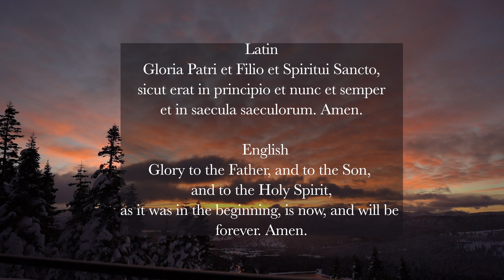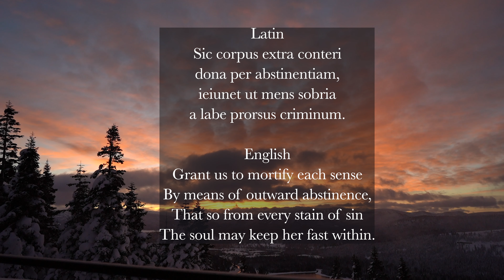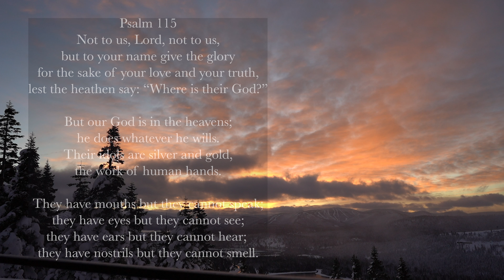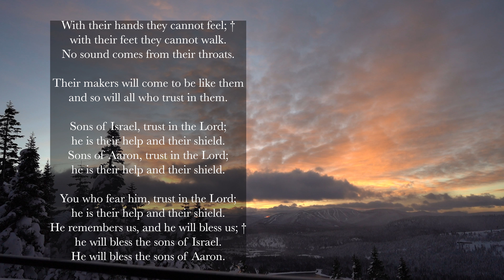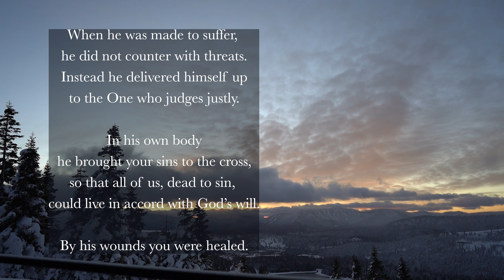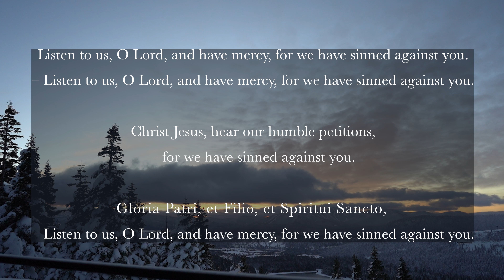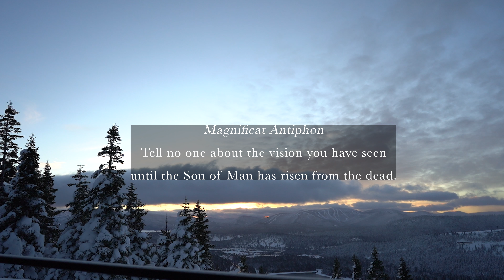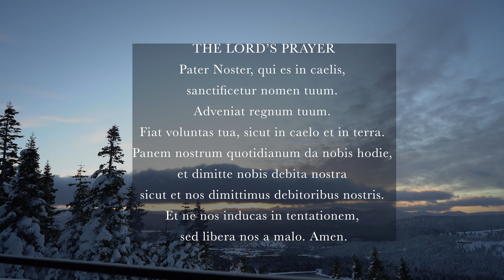2.25.24 Vespers, Sunday Evening Prayer of the Liturgy of the Hours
Vespers II, Sunday Evening Prayer on the 2nd Sunday in Ordinary Time, February 25, 2024.

00:00 Deus in Adjutorium – "O God come to my assistance"
00:39 Hymn: "Audi Benigne Conditor," Saint Gregory the Great, 6th century, Translated by John Mason Neale, 19th century
03:06 Psalm 110v1-5, 7
05:06 Psalm 115
08:39 Canticle: 1 Peter 2v21-24
10:27 Reading: 1 Corinthians 9v24-25
10:58 Responsory: "Listen to us O Lord, and have mercy, for we have sinned against You."
11:48 Canticle of Mary (Magnificat)
14:04 Intercessions
15:15 The Lord’s Prayer – "Pater Noster"
16:06 Concluding Prayers and Blessing with Fr. Nate.